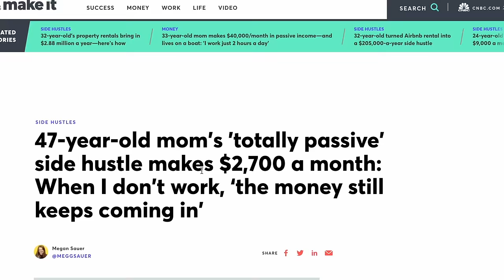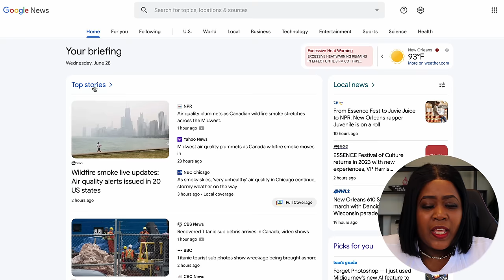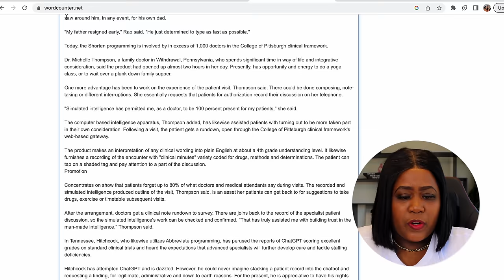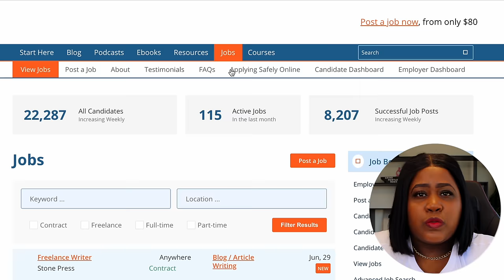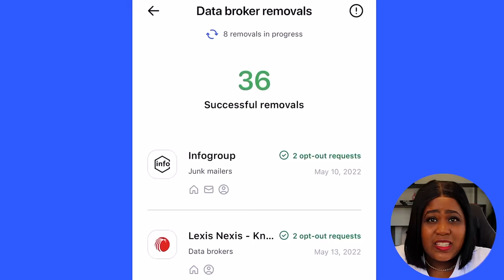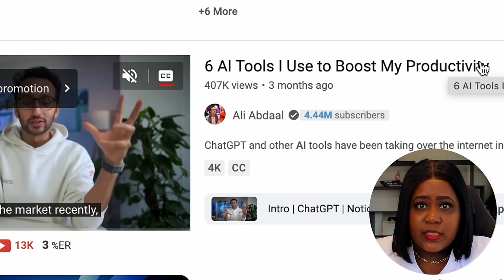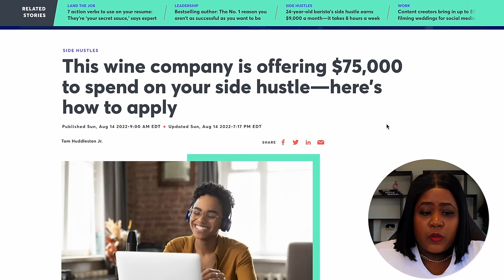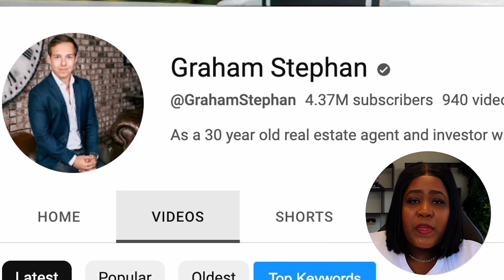I Tried Making Money Online Using Google News ($14,367 from One Article)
10001 Lake Forest Blvd. Ste 314